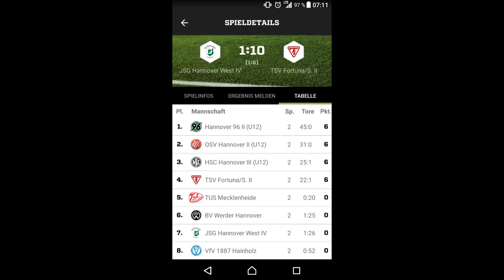3. Spieltag Kreisliga Vorrunde: Hannover 96 U11 gegen TSV Fortuna U12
Nach dem schweren Spiel gegen die JSG Hannover West, welches wir mit 10:1 gewonnen haben, so hatten wir den Topfavorit Hannover96 U11(2. Spiele, 2 Siege, 45:0 Tore) als nächsten Gegner. Wir wussten, dass wir bei diesem Spiel alles geben müssen, damit wir mit den Gegner mithalten können, um eventuell den Gegner zu ärgern und es denen sehr schwer machen gegen uns zu gewinnen. Mit zahlreiche Unterstützung haben wir eine sehr starke und kämpferische Leistung abgeliefert. Näheres im Video.